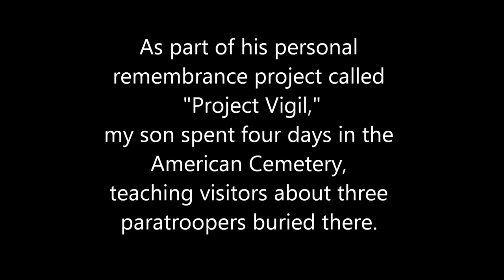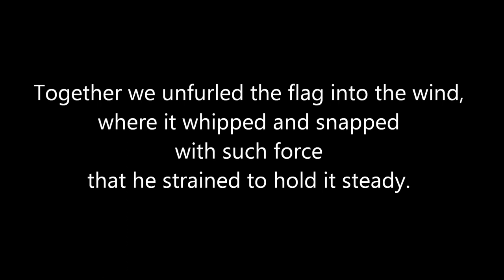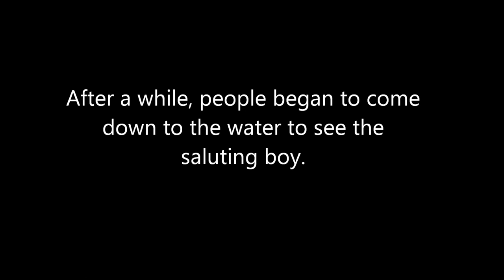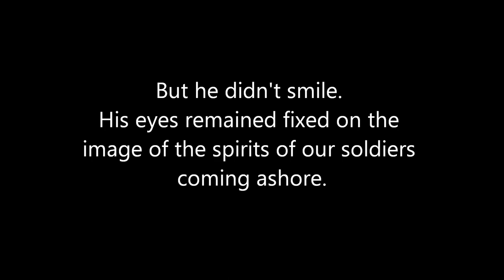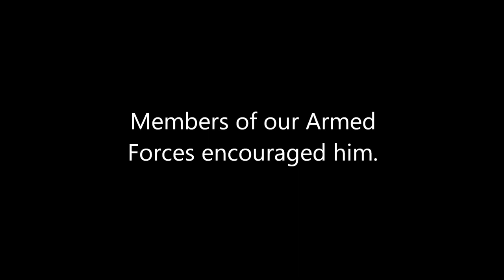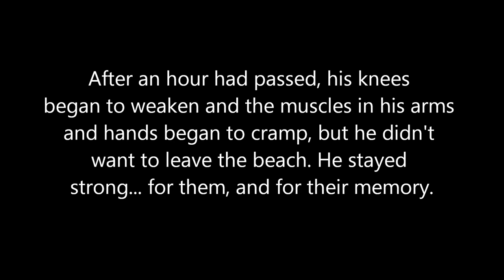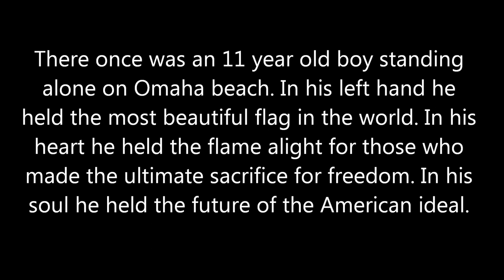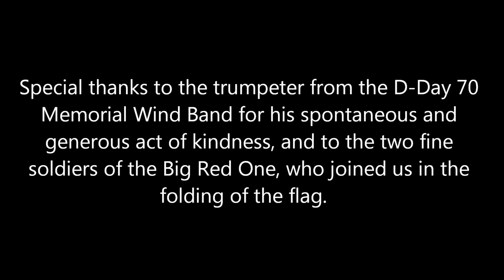Project Vigil: D-Day 2014, The saluting boy on Omaha beach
On June 6th, 2014, my 11 year old son wanted to say thank you to the soldiers who fought and died on Omaha beach on D-Day morning 70 years earlier. This is how he did it.